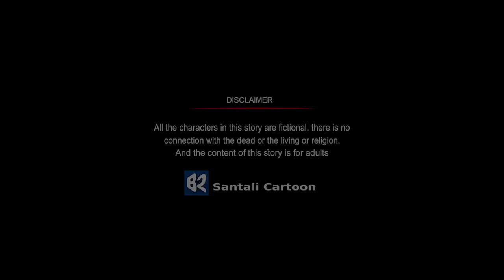New Santali Cartoon Video 2023 | Bir Ren Daini | Santhali cartoon | B2 Santali Cartoon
All Latest santhali Cartoon Video   will be Publish here.
Analiya- Bisty Hembram
Animation-Bistu Hembram
Arang- Kabita Hembram
Edit-Dj Subroto
Producer- Felaram Hasda